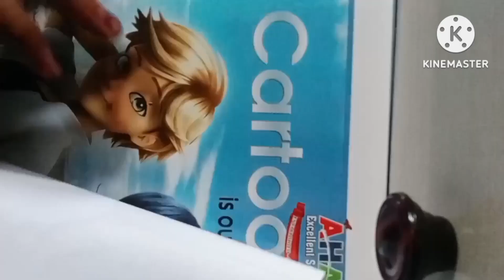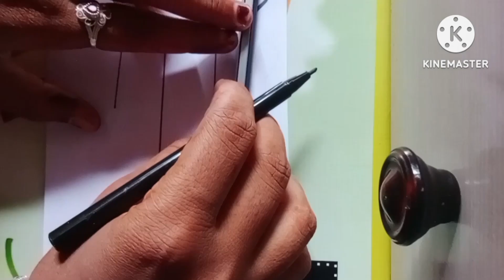Easy And Beautiful handmade Father's Day greting Card | How To Make Father's Day Card making ideas